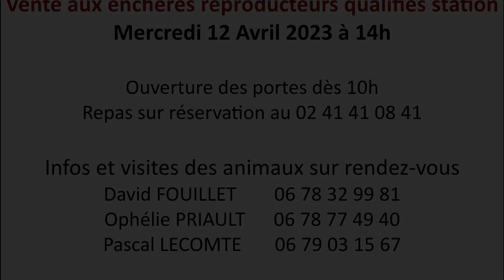878 TAIS TOI - EARL LA MADELEINE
Vente aux enchères reproducteurs qualifiés station
Mercredi 12 Avril 2023 à 14h

Ouverture des portes dès 10h
Repas sur réservation au 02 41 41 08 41

Infos et visites des animaux sur rendez-vous
David FOUILLET        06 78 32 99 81
Ophélie PRIAULT      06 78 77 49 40
Pascal LECOMTE       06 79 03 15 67